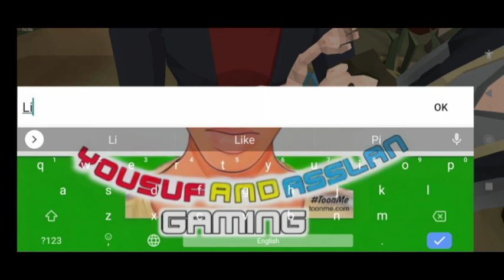The Walking Zombie 2 Shooter : #1 Bangla Gameplay Yousuf And Asslan Gaming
the Walking Zombie 2 Shooter full gameplay bangla Yousuf And Asslan Gaming